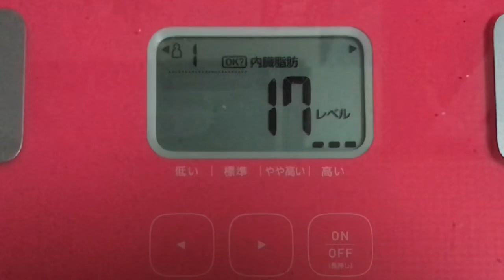【実録！966日目❤️】何か…漢方薬飲まされる事になった…本当に漢方薬？